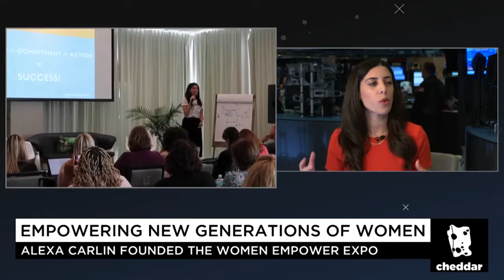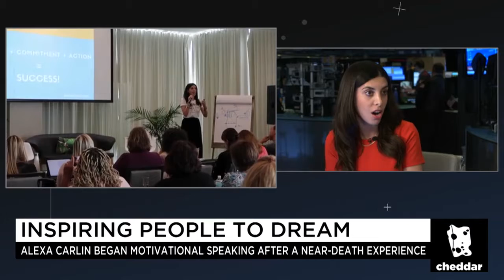Cheddar 4 11 18 Alexa Carlin